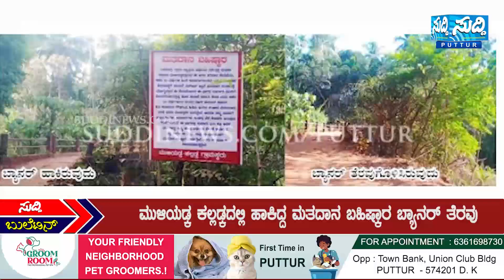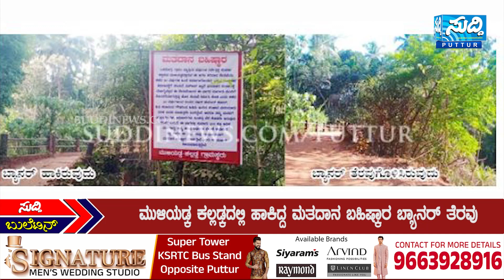SUDDI NEWS BULLETIN | 04-04-2023 | SUDDI NEWS PUTTUR